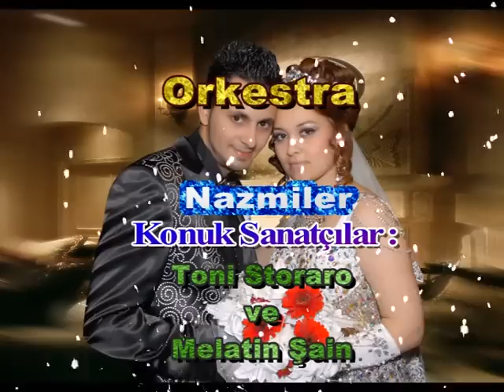ahmet atiye foto slayt